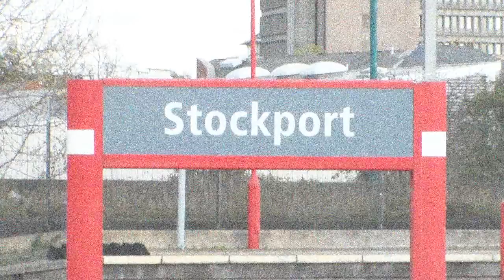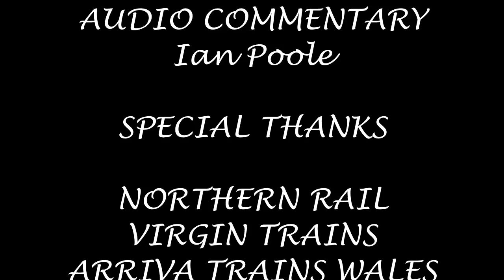Season 5, Episode 528 - Stockport (01/11/2014)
Our sixth station of the day brings us to the outskirts of Manchester and to one of the major stations in the area in Stockport